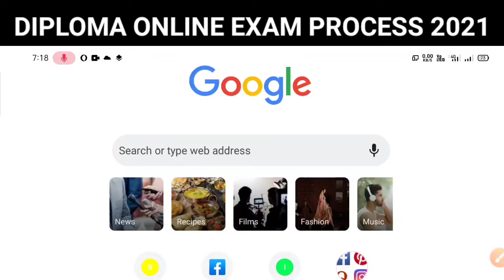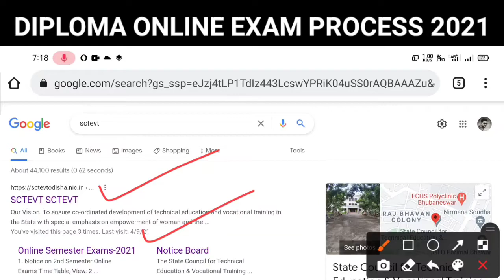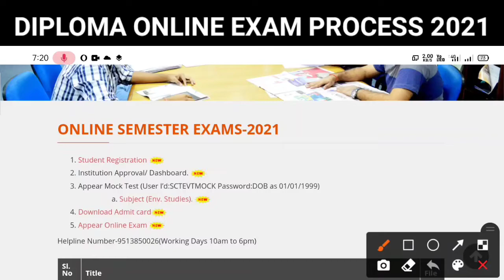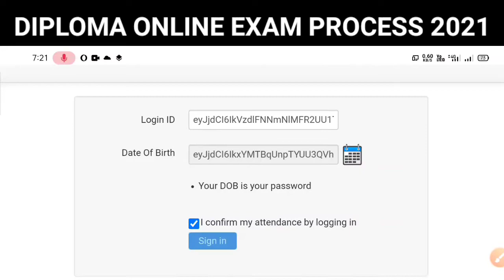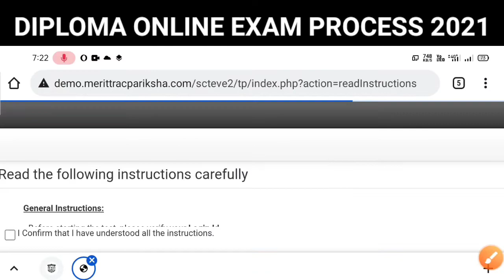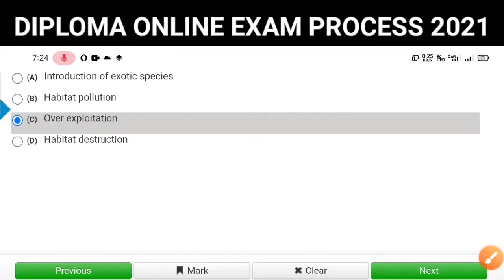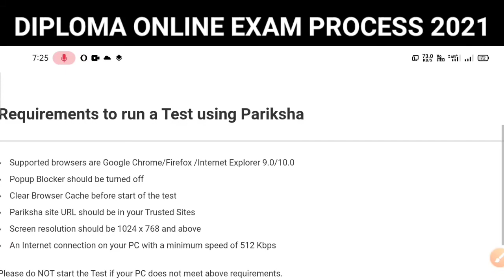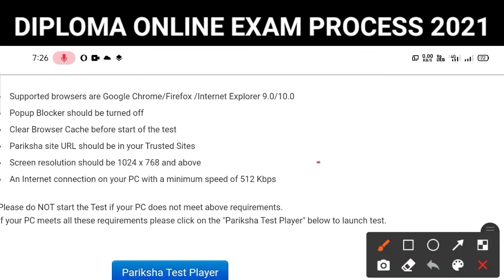Diploma Online Exam Process Step By Step SCTEVT Odisha । Diploma Online Mock Test Process SCTEVT ।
Diploma Online Exam Process Step By Step SCTEVT Odisha । Diploma Online Mock Test Process SCTEVT । How to give diploma online exam । Diploma online exam website sctevt odisha । How to give diploma online mock test full details । Diploma Online Exam Login problem all details available here ।

ଜୟ ଜଗନ୍ନାଥ